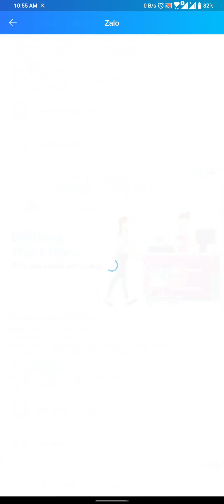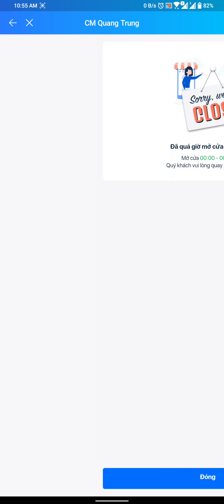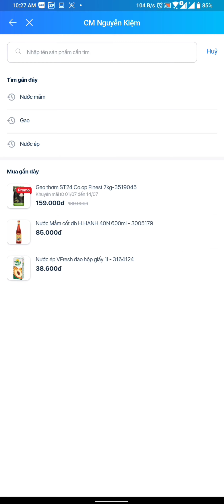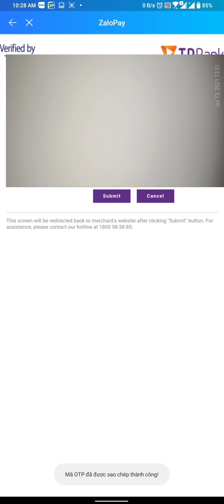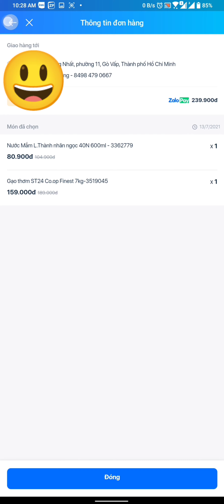Đi siêu thị trực tuyến không cần ra đường giai đoạn Chỉ thị 16 toàn thành phố.